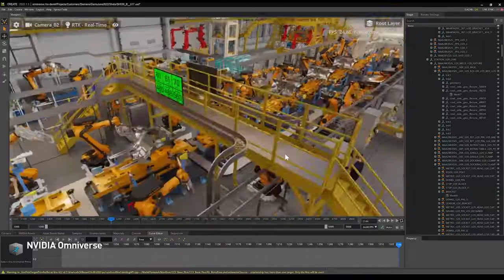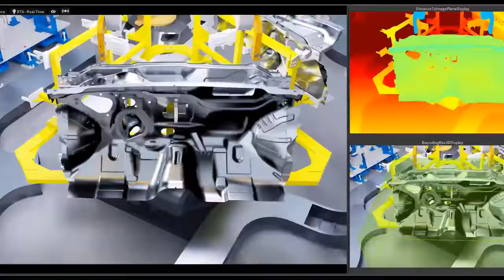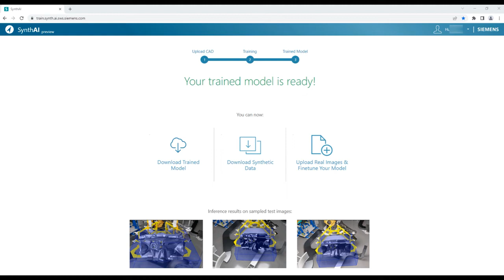[Português] A Próxima Evolução da Automação Industrial com Siemens Xcelerator e NVIDIA Omniverse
(habilite as legendas em português)

Nesta demonstração, veja como a parceria ajudará os fabricantes a responder às demandas dos clientes, reduzir o tempo de inatividade e se adaptar à incerteza da cadeia de suprimentos, ao mesmo tempo em que atinge as metas de sustentabilidade e produção.